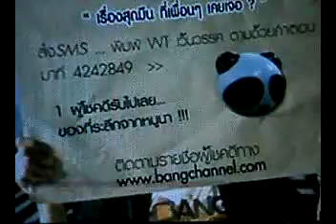หนูนา @Where to? part4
อัดเอง ใช้สำหรับเพื่อความบันเทิงเท่านั้น ไม่ได้มีเจตนาจะนำไปเผยแพร่เพื่อการค้าหรือธุรกิจแต่อย่างใด ขอขอบคุณ BANGCHANNEL ด้วยนะครับ